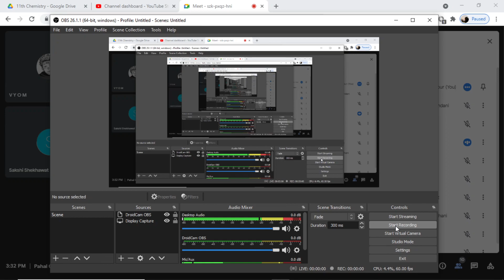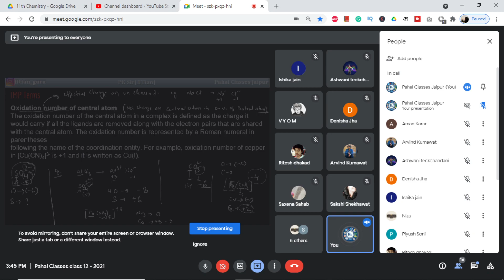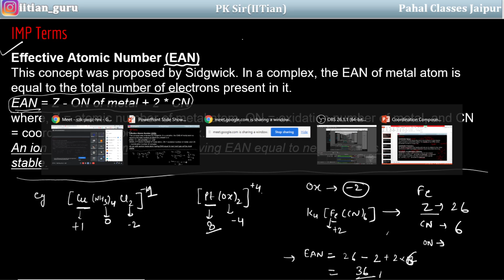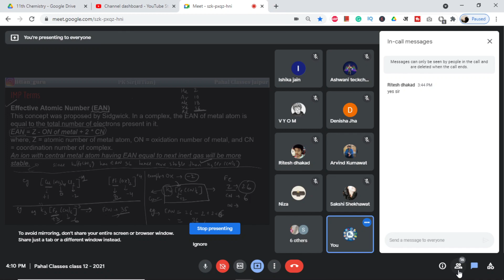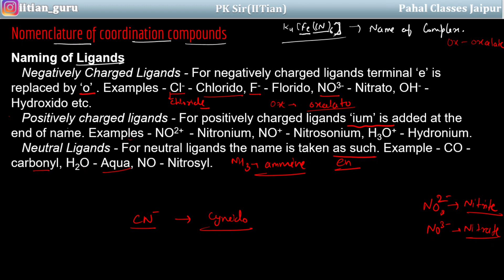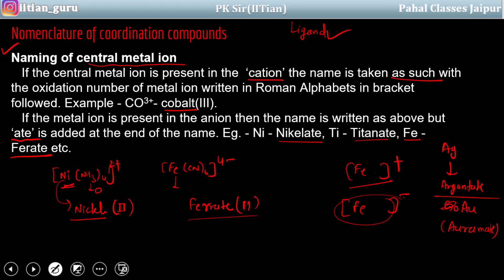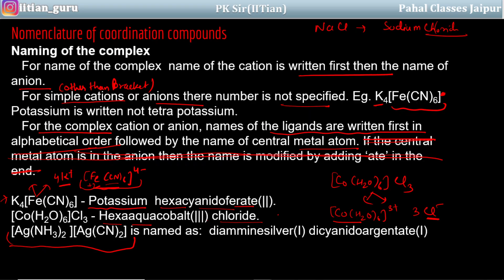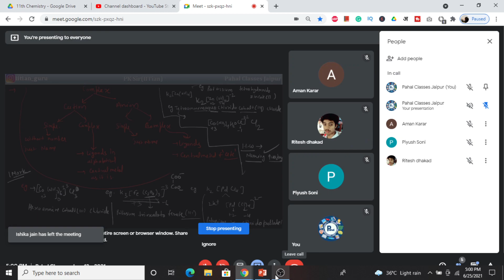Coordination Compounds Class 12 - Oxidation Number, EAN, Naming of Coordination Compounds.